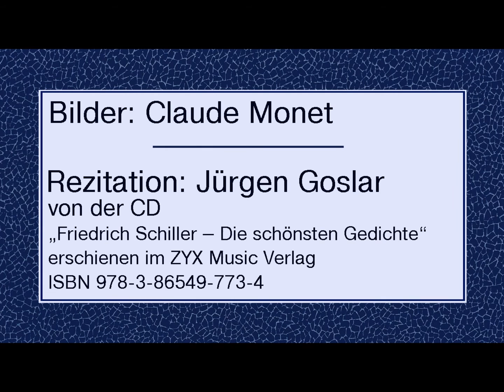Friedrich Schiller „An die Freunde“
von der CD - „Friedrich Schiller – Die schönsten Gedichte“
erschienen im ZYX Music Verlag
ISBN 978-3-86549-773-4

Text:

Lieben Freunde! Es gab schönre Zeiten
Als die unsern - das ist nicht zu streiten!
Und ein edler Volk hat einst gelebt.
Könnte die Geschichte davon schweigen,
Tausend Steine würden redend zeugen,
Die man aus dem Schoß der Erde gräbt.
      Doch es ist dahin, es ist verschwunden,
      Dieses hochbegünstigte Geschlecht.
      Wir, wir leben! Unser sind die Stunden,
      Und der Lebende hat recht.

Freunde! Es gibt glücklichere Zonen
Als das Land, worin wir leidlich wohnen,
Wie der weitgereiste Wandrer spricht.
Aber hat Natur uns viel entzogen,
War die Kunst uns freundlich doch gewogen,
Unser Herz erwarmt an ihrem Licht.
      Will der Lorbeer hier sich nicht gewöhnen,
      Wird die Myrte unsers Winters Raub,
      Grünet doch, die Schläfe zu bekrönen,
      Uns der Rebe muntres Laub.

Wohl von größerm Leben mag es rauschen,
Wo vier Welten ihre Schätze tauschen,
An der Themse, auf dem Markt der Welt.
Tausend Schiffe landen an und gehen,
Da ist jedes Köstliche zu sehen,
Und es herrscht der Erde Gott, das Geld.
      Aber nicht im trüben Schlamm der Bäche,
      Der von wilden Regengüssen schwillt,
      Auf des stillen Baches ebner Fläche
      Spiegelt sich das Sonnenbild.

Prächtiger als wir in unserm Norden
Wohnt der Bettler an der Engelspforten,
Denn er sieht das ewig einzge Rom!
Ihn umgibt der Schönheit Glanzgewimmel,
Und ein zweiter Himmel in den Himmel
Steigt Sankt Peters wunderbarer Dom.
      Aber Rom in allem seinem Glanze
      Ist ein Grab nur der Vergangenheit,
      Leben duftet nur die frische Pflanze,
      Die die grüne Stunde streut.

Größres mag sich anderswo begeben,
Als bei uns in unserm kleinen Leben,
Neues - hat die Sonne nie gesehn.
Sehn wir doch das Große aller Zeiten
Auf den Brettern, die die Welt bedeuten,
Sinnvoll, still an uns vorübergehn.
      Alles wiederholt sich nur im Leben,
      Ewig jung ist nur die Phantasie,
      Was sich nie und nirgends hat begeben,
      Das allein veraltet nie!

Bilder: Claude Monet ( *1840 - †1926 )